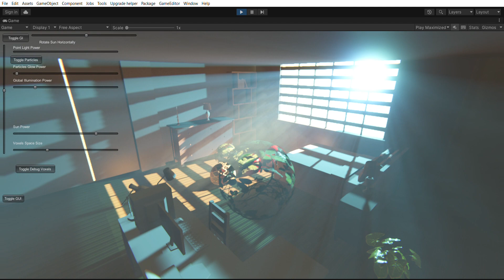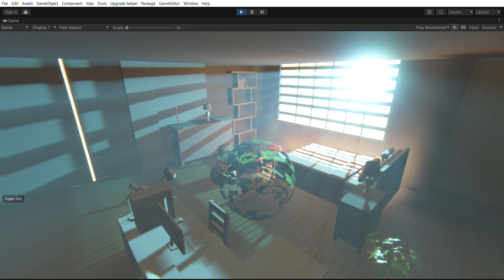LUMINA Realtime voxel Global Illumination with Sky Master URP Ethereal volume lighting - fog noise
All videos are software recorded in a 5 years old Dell XPS laptop with 1050GTX GPU.

ARTnGAME offers May 2023 !

For a limited time Environment Building Bundle can then be upgraded from Sky Master ULTIMATE 2021 at only $89 versus $460, for a total saving of more than $600.

Users that own multiple ARTnGAME assets or assets other than Sky Master ULTIMATE may send a request for custom discounts on the bundle here:

Upgrades to the individual assets range from $1 to $5 after own the bundle.